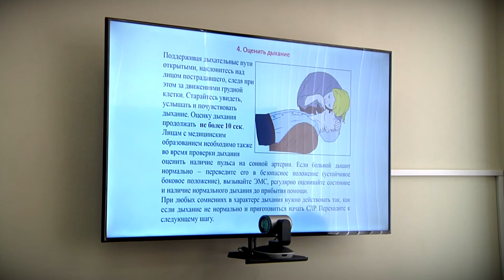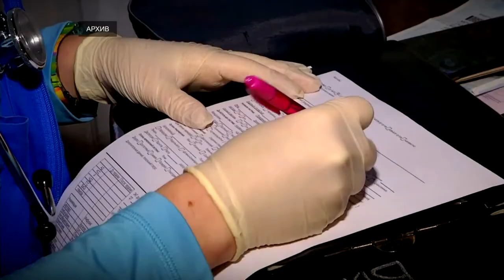В Твери прошел мастер-класс по оказанию сердечно-легочной реанимации для журналистов